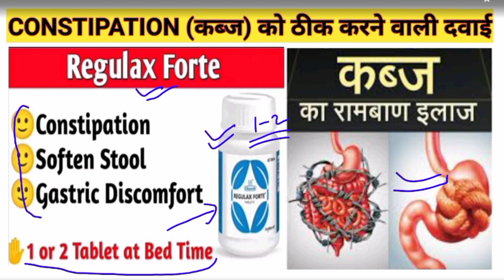Charak Regulax Forte Tablet for Constipation ! कब्ज के लिए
Regulax Forte Tablet Benefits, Dosage, Side Effects | Charak Pharma | Unique Medicine

Hello Friends,
Constipation is a common disorder of Gastrointestinal system. REGULAX FORTE is a polyherbal laxative that helps to regularize bowel movements. Jaipal (Croton tiglium) exerts laxative action and softens the stools. Bhringraj (Eclipta alba) regulates bowel movements. Shuthi (Zingiber officinale) helps to improve digestion. Thus REGULAX FORTE relieves the gastric discomfort and ensures smooth evacuation